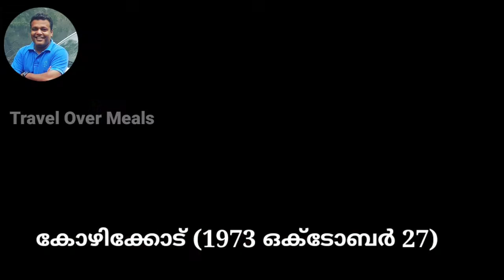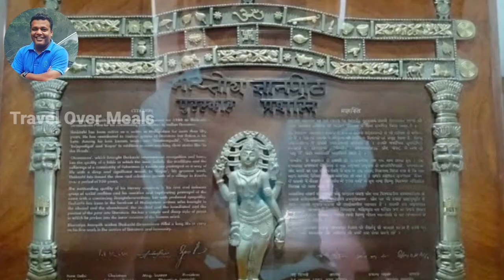LSS/ USS exam questions and answers /പൊതുവി്ഞാനവും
നാലാം ക്ലാസിലും ഏഴാം ക്ലാസിലും പഠിക്കുന്ന വിദ്യാർത്ഥികൾക്കായി നടത്തുന്ന സ്കോളർഷിപ്പ് പരീക്ഷയാണ് എൽഎസ്എസ് യുഎസ്എസ് പരീക്ഷ 2021.  നാലാം ക്ലാസ് വിദ്യാർത്ഥികൾക്കായി നടത്തുന്ന പരീക്ഷയാണ് എൽ‌എസ്‌എസ്, ഏഴാം ക്ലാസിനുള്ള യു‌എസ്‌എസ്. ഇതിലെ ചില ചോദ്യങ്ങൾ, ഉത്തരങ്ങൾ പരീക്ഷക്ക് വരാൻ സാധ്യതയുണ്ട്